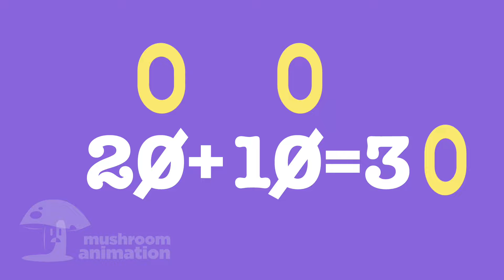Miss Circle VS SHIN SONIC TAPES Girl | FPE animation